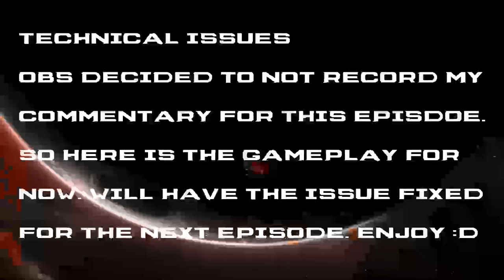Turn It Off and On Again - DEAD SPACE 3 – PART 4